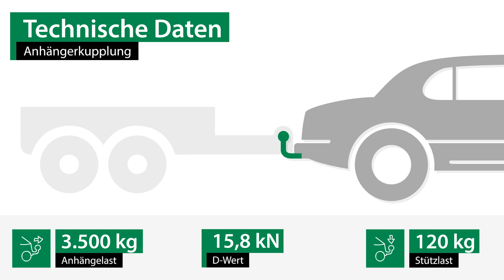Anhängerkupplung abnehmbar TOYOTA LAND CRUISER PRADO | Brink Komplettsatz + Montage von Rameder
►Anhängerkupplung abnehmbar + Elektrosatz + Montage | TOYOTA LAND CRUISER PRADO | Brink

Einbau, Montage und Produktvorstellung einer universal Anhängerkupplung inkl. E-Satz für den TOYOTA LAND CRUISER PRADO . Die vorgestellte AHK abnehmbar von Brink ist bei Rameder erhältlich Das Nachrüsten der Anhängevorrichtung kann optional in einem unserer bundesweit verteilten Montagepoints von uns übernommen werden

Warum sollte ich meine Anhängerkupplung für den TOYOTA LAND CRUISER PRADO bei Rameder kaufen?
+Bestpreis-Garantie
+Maximaler Kundenservice

Ist die Anhängerkupplung abnehmbar von Brink die richtige für meinen TOYOTA LAND CRUISER PRADO von TOYOTA?